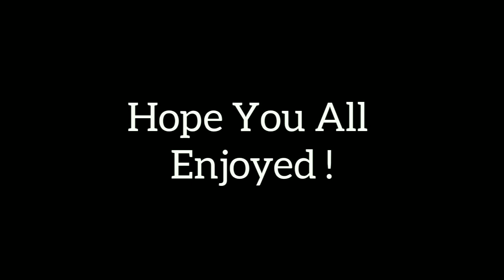Top 3 Best Optifine For Minecraft PE 1.20 || Best Lag Fix Optifine For MCPE || Best Clients MCPE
1. Top 3 Best Optifine For Minecraft Pocket Edition
2. Top 5 Best Clients For Minecraft PE 1.20+
3. Optifine For Minecraft PE 1.20
4. Best Optifine For Mcpe 1.20
5. Best Clients For Minecraft PE
6. Top 5 Best Mcpe Clients
7. Best Lag Fix Optifine For MCPE
8. No Lag Clients Minecraft PE
9. The Best Mcpe PvP clients
10. Mcpe Optifine Clients 1.20
11. Best FPS Boost Optifine
12. No Lag Optifine For Mcpe